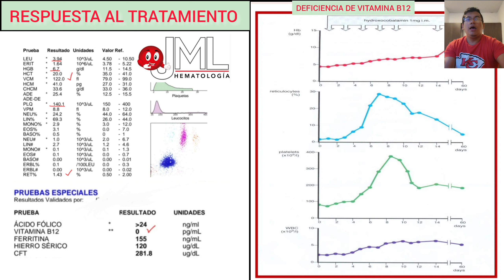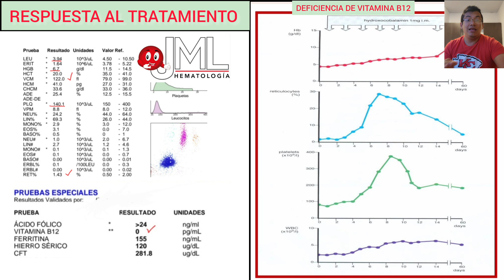PANCITOPENIA EN ANEMIA MEGALOBLÁSTICA. RESPUESTA AL TRATAMIENTO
Pancitopenia
Deficiencia de Vitamina B12
Anemia